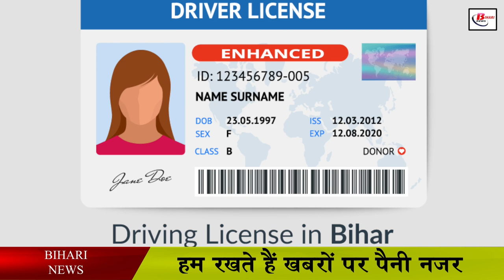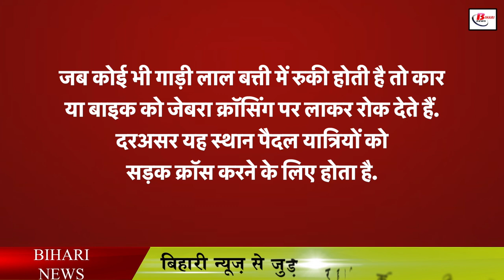इन दस कारणों से आपका ड्राइविंग लाइसेंस हो सकता है रद्द